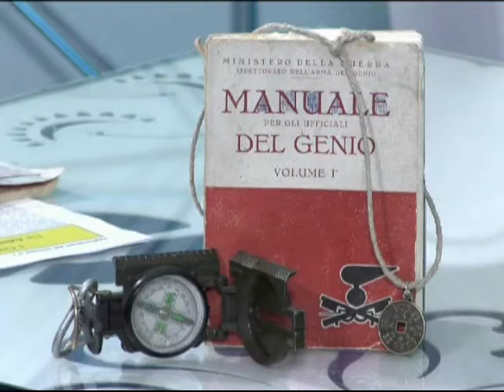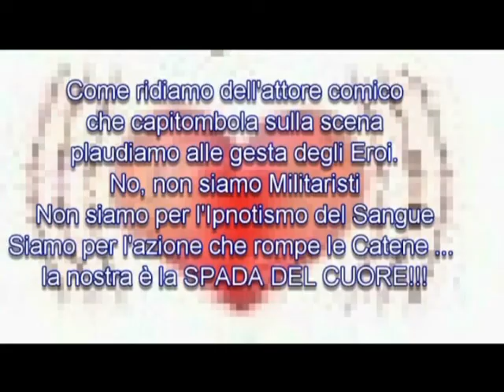In Studio Luca Soluri e Mario Saccà sui comitati della salute